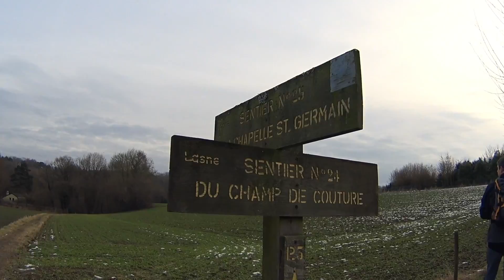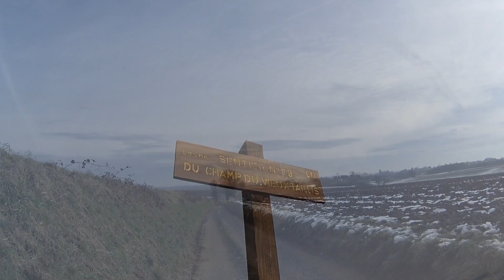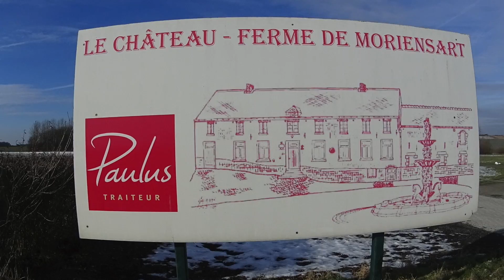De Couture Saint Germain à Céroux Mousty